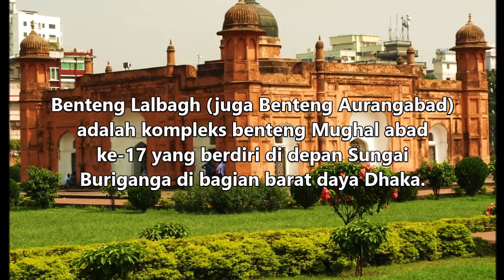BANGLADESH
AROUND THE WORLD WITH PRABU : Reviews all countries in the world from A to Z by 11 years boy who love Geography, name Prabu.